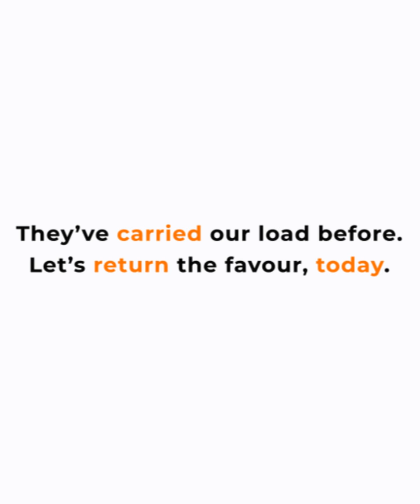Donate a grocery kit to help the coolies in Banaras.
Varanasi is home to the largest railway platforms in the country. The pandemic outbreak has put hundreds of coolies out of work. These coolies relied on travelers for their daily wages. Without any work, they’re struggling to feed their families. You can help them by donating a grocery kit.